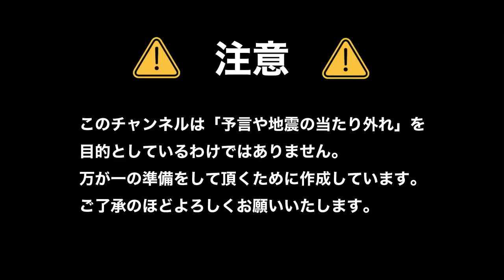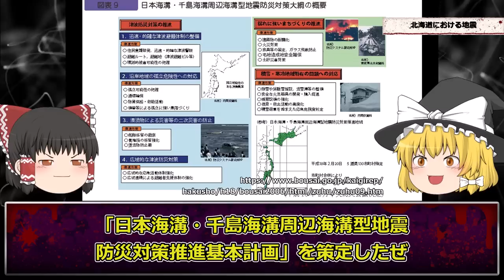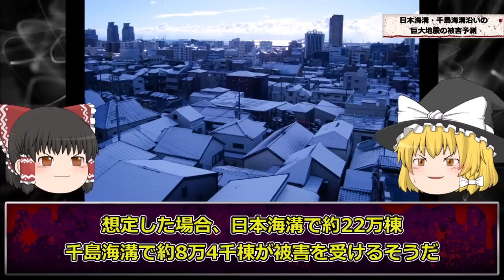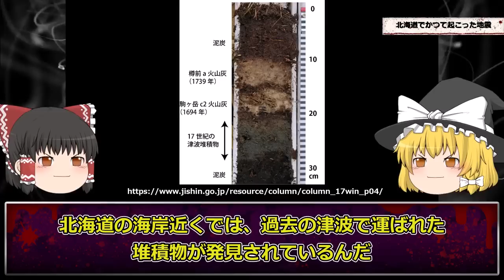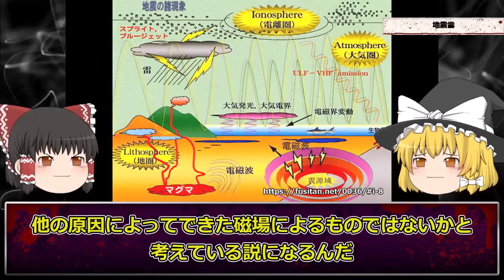【警告】北海道で発生した最大震度5弱の地震がヤバすぎる【北海道地震】【ゆっくり解説】